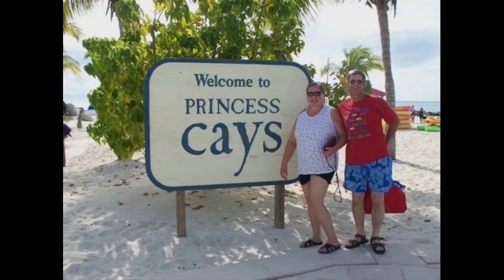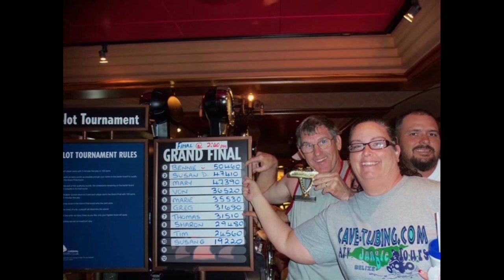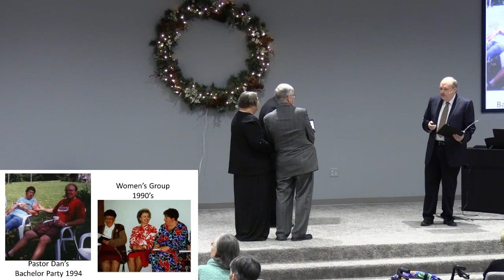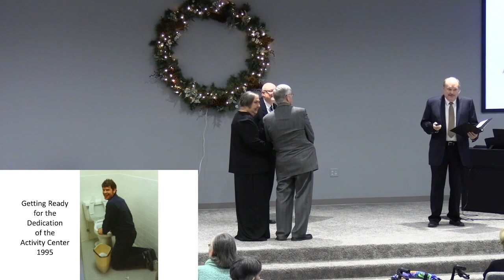Bennie and Millie 50th Anniversary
CCLI Streaming License 20552852 May 31, 2023

Music purchased